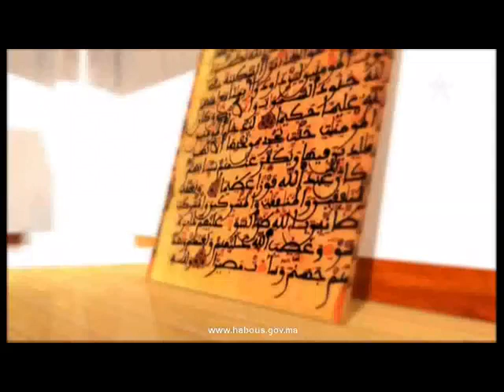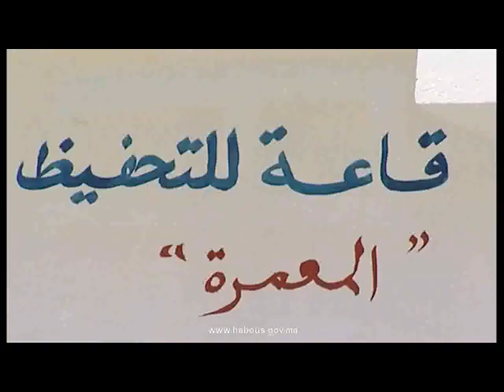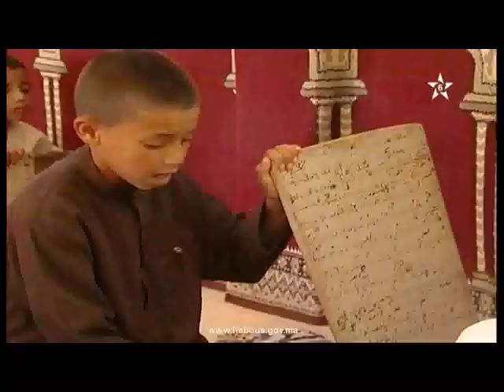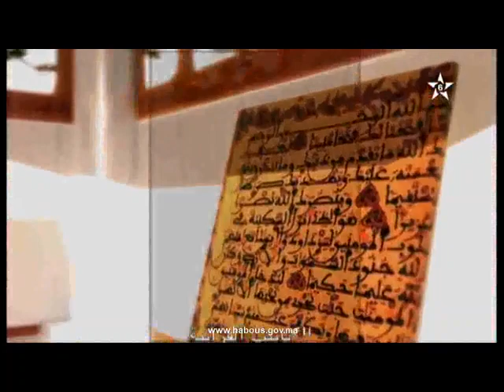الكتاتيب القرآنية: كتاب من إقليم تاونات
كتاب من إقليم تاونات حلقة جديدة من برنامج الكتاتيب القرآنية